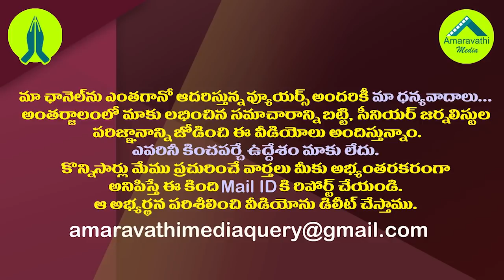టీడీపీకి బీజేపీ గండం ఈ రేంజ్ లో ఉంటుందా?| The TDP is going to face a big threat from the BJP.!